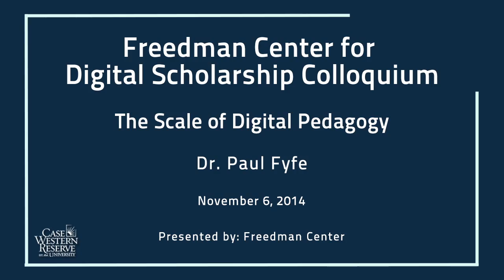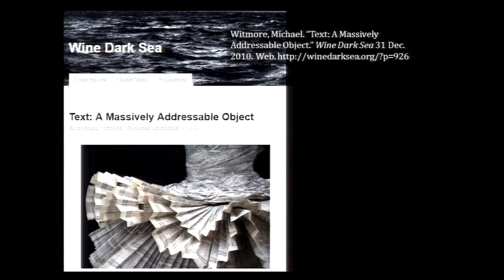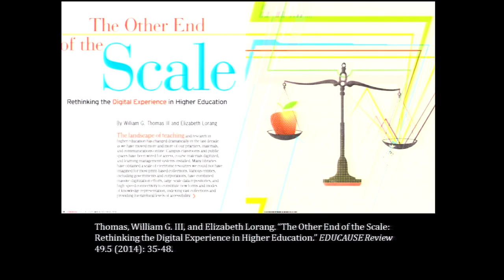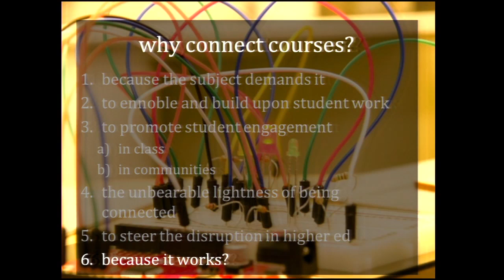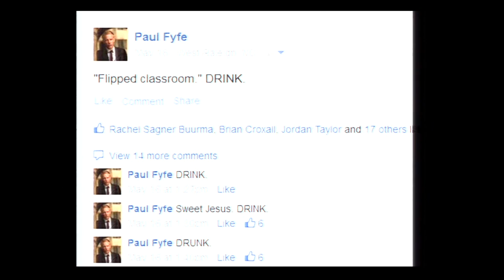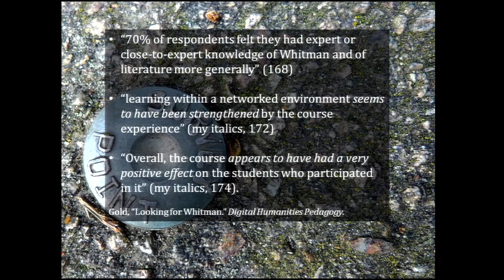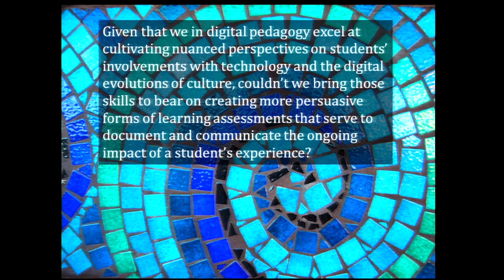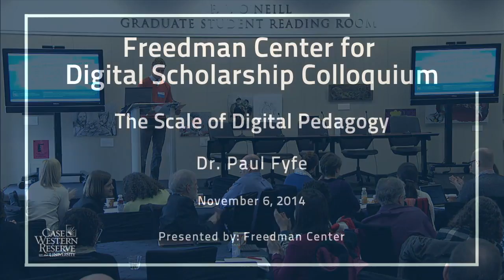The Scale of Digital Pedagogy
Kelvin Smith Library 2014 Digital Scholarship Colloquium
Dr. Paul Fyfe, Assistant Professor of English, North Carolina State University
11/6/2014

In this talk, Dr. Fyfe asks teachers to consider the scales at which their students engage with the web. Along the dizzying spectrum of face-to-face classrooms to “massive” online encounters, Dr. Fyfe will share some recent experiments in mid-sizing digital pedagogy with focused collaborations between classes. Based on these experiments, Dr. Fyfe will also argue for new scales (in terms of measurement) to assess digital pedagogy’s effectiveness.